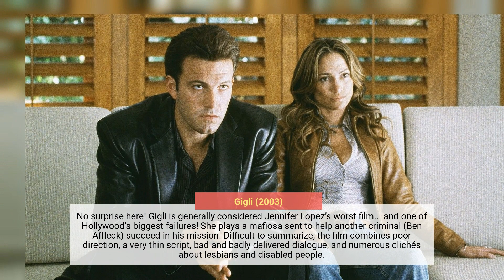20 Jennifer Lopez movies, ranked from worst to best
20 Jennifer Lopez movies, ranked from worst to best